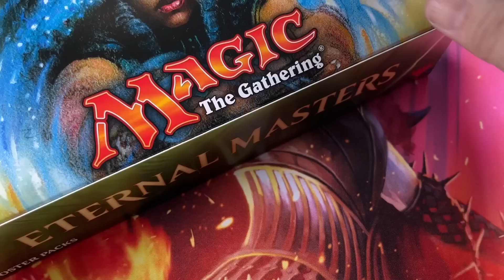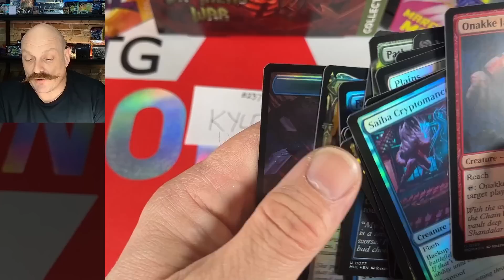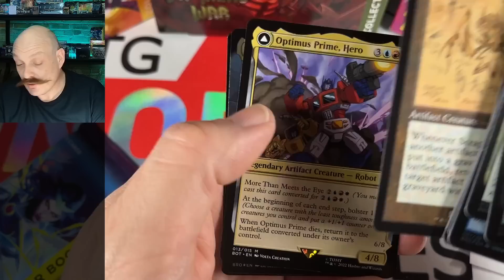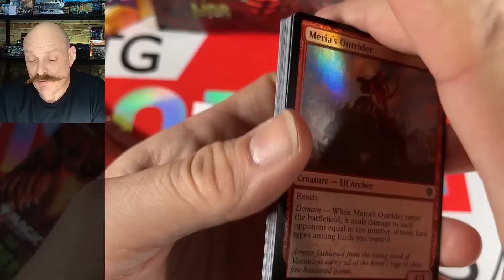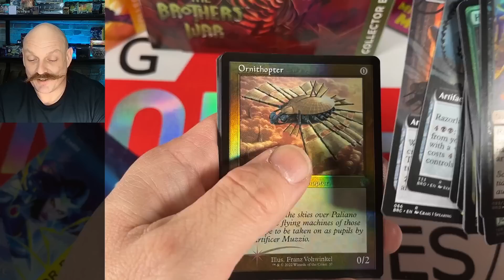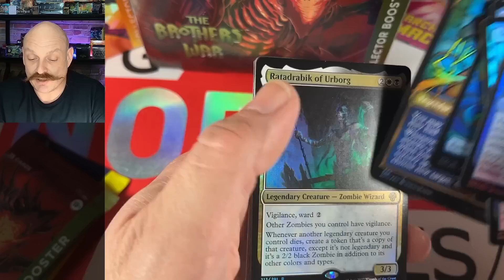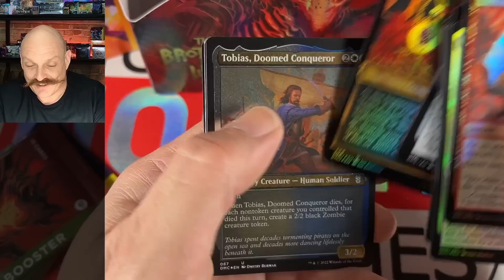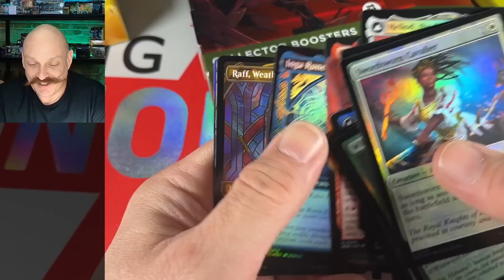Serialized Chase! Brothers War, March of the Machine, Dominaria United Box Openings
Chasing serialized and legends cards in Dominaria United, Brothers War and March of the Machine MTG collector packs!

Our Mailing Address:
N7A 4C7